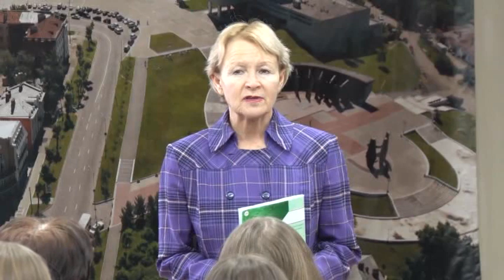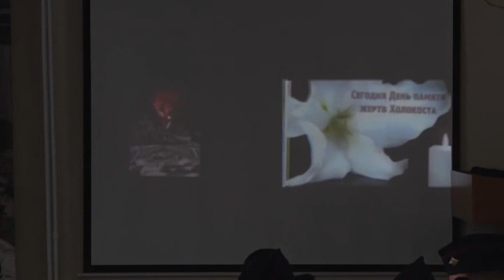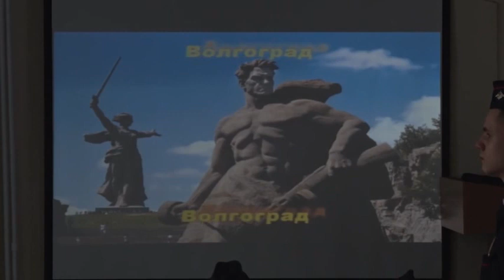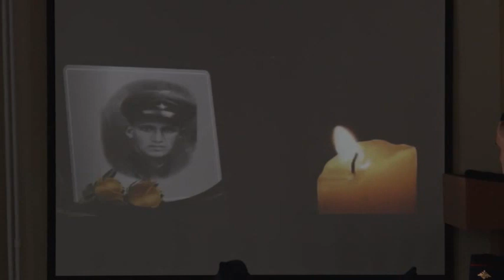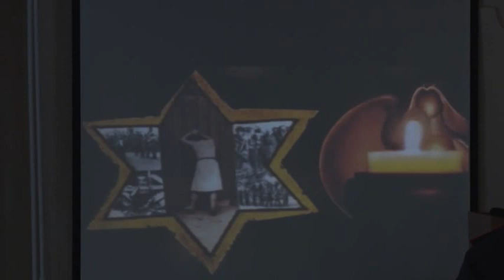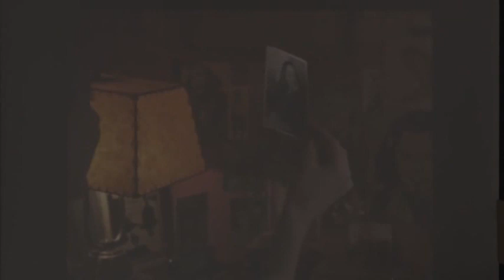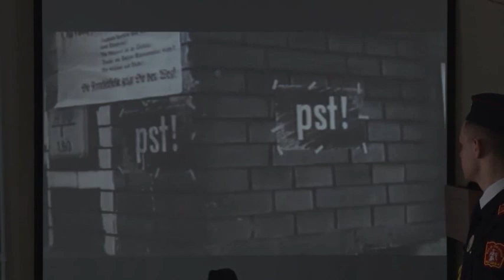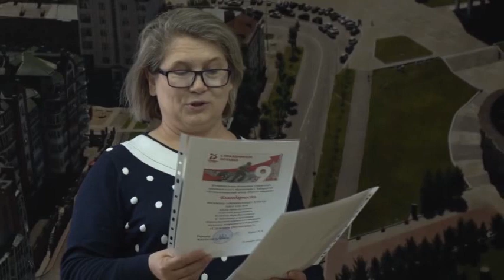Богданова Вера Николаевна. 75 лет.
Богданова Вера Николаевна. Хабаровский край.
Богданова Вера Николаевна, учитель истории и обществознания МБОУ СОШ № 49 г. Хабаровска.